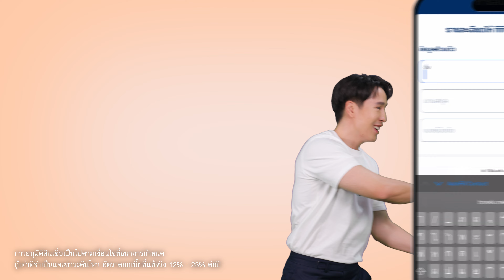ไขข้อสงสัย รถแลกเงินแบบไม่โอนเล่มคืออะไร?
สินเชื่อรถแลกเงิน แบบไม่โอนเล่ม เป็นสินเชื่อที่ลูกค้าไม่ต้องโอนกรรมสิทธิ์รถยนต์ จะใช้คู่มือจดทะเบียนรถยนต์เป็นประกันในการขอสินเชื่อ และธนาคารจะส่งมอบคู่มือจดทะเบียนรถยนต์คืน เมื่อลูกค้าชําระค่างวดสินเชื่อครบตามสัญญา ได้รับเงินไว 1-3 วันทำการ (หากเอกสารครบถ้วน) การคิดดอกเบี้ยนั้นจะเป็นประเภทแบบลดต้นลดดอก สามารถปิดบัญชีก่อนกำหนดได้ ไม่ต้องเสียค่าโอนรถ ค่าอากรโอนรถ นอกจากนี้ยังไม่ต้องเสียภาษีมูลค่าเพิ่ม 7% เหมาะสำหรับ ผู้ที่ต้องการหมุนเงินหรือต้องการเงินด่วน โดยรถปลอดภาระ หรือ ยังผ่อนอยู่ก็สามารถกู้ได้, สามารถโปะ-ปิดบัญชีก่อนกำหนดได้, ไม่ต้องการมีประวัติการโอนกรรมสิทธิ์บนเล่มทะเบียน และไม่ต้องการทำประกันภัยรถยนต์

รายละเอียดเพิ่มเติมหรือสมัครได้ที่

กู้เท่าที่จำเป็นและชำระคืนไหว
อัตราดอกเบี้ยที่แท้จริง 12% - 23% ต่อปี
เงื่อนไขเป็นไปตามที่ธนาคารฯ กำหนด